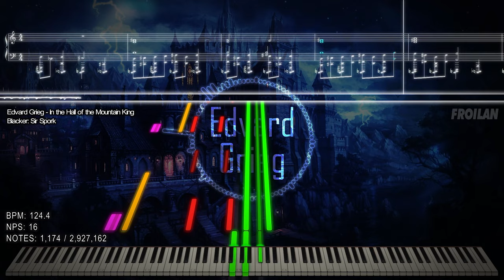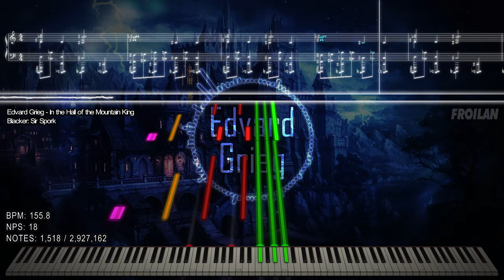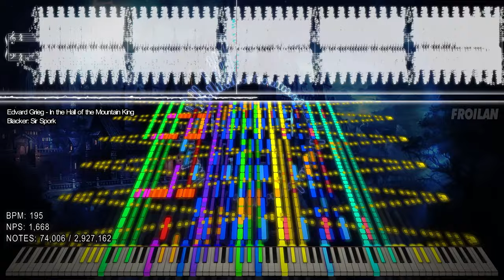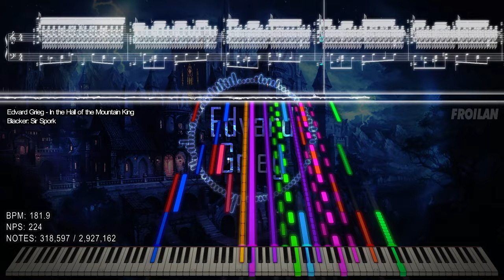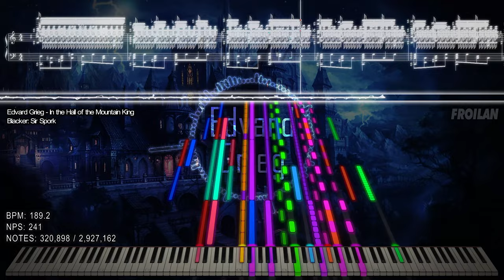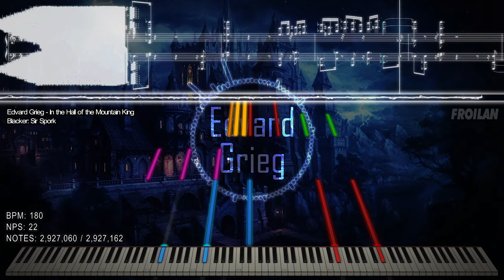『Black MIDI / Synthesia 3D』 Edvard Grieg - In the Hall of the Mountain King | Sir Spork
"Edvard Grieg - In the Hall of the Mountain King - 2,927,162 Notes"

MIDI by Sir Spork

No Lag SSW lol

SoundFont Used: 29FroilanJR Concert Grand Piano 4
SoundFont Author: 29FroilanJR
The raw video was rendered/created with Zenith @ 1080p 60fps using Sir Spork's Created Black MIDIs / MIDIs for visualizing it (MIDI Playback).

Arduano: ???

Thumbnail Pic Source
Song:  In the Hall of the Mountain King (I Dovregubbens hall)
By: Edvard Grieg
TECHNICAL INFORMATION:

MIDI Filename: In the hall of the mountain king FINAL.mid
MIDI Size: 22.47 MB
MIDI Note Count: 2,927,162
MIDI Program: Zenith-MIDI, Singer Song Writer
Audio Renderer: Keppy's MIDI Converter
~ :D